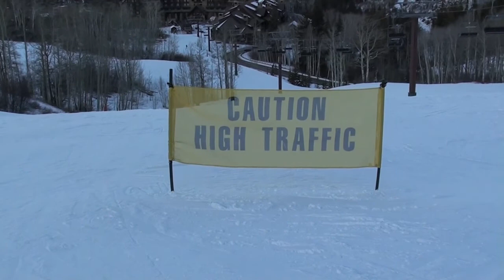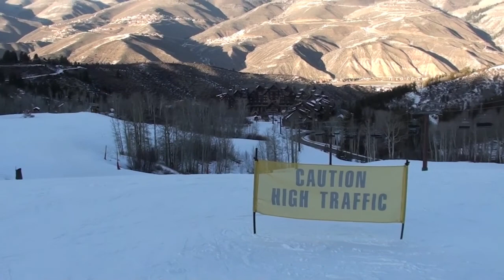AAT Colorado Skiing at Beaver Creek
AAT Colorado Skiing